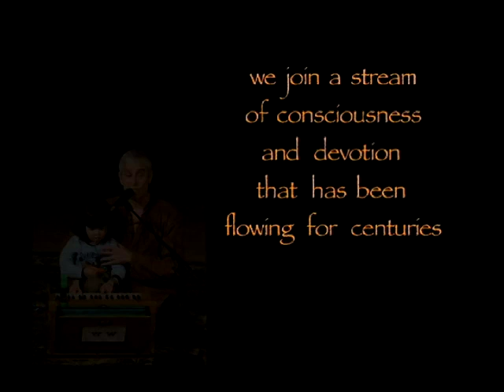Jai Uttal and Radhanath Das performing Kirtan (part 1)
Jai Uttal and Radhanath Das performing Kirtan.

Video Production: Taina de Luccas
Photos: Daniel Bahmani